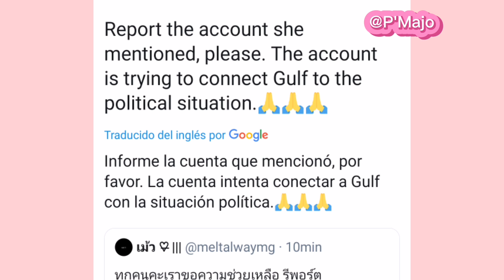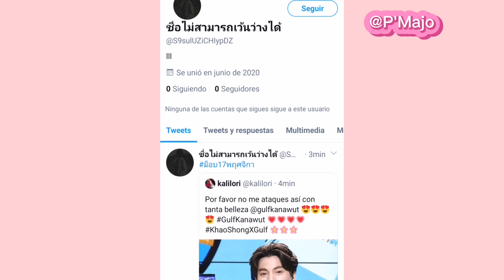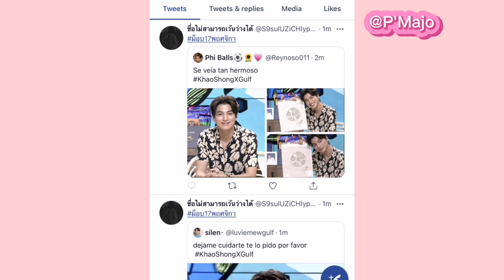Intentan perjudicar a Gulf + Gulf dice que extraña a Mew+¿Bright confirma cap especal de#2gethers?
Mucha info, estaba editando el video del evento de Gulf cuando depronto veo lo que hicieron con su # espero todo mejore

Te mando muchos brillitos